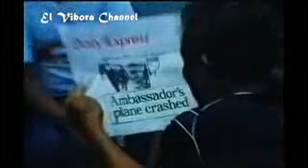Suicide Force 1982 Vic Vargas, Ace Vergel FULL MOViE